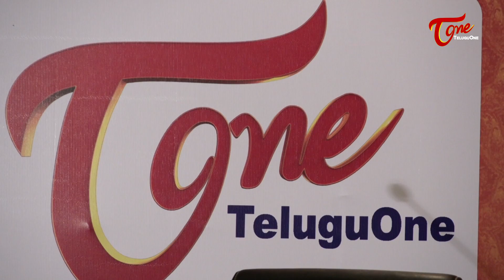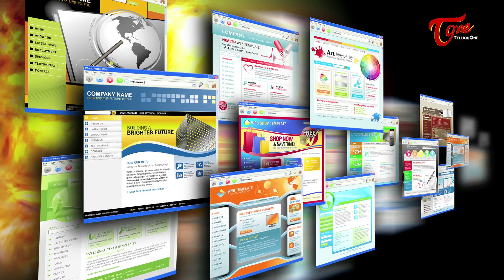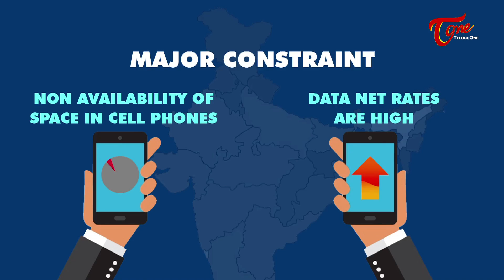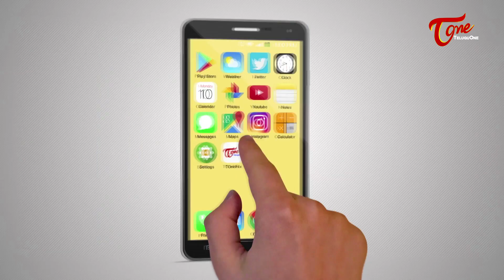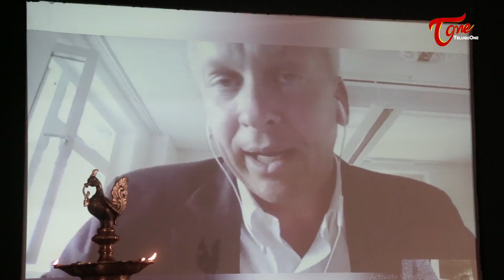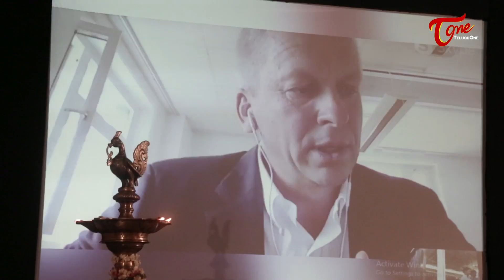TONE FLiX APP Launch Full Event | IT Minister Nara Lokesh, Kantamneni Ravi Shankar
Tone Flix App Launched by Andhra Pradesh IT Minister Nara Lokesh and TeluguOne MD Kantamneni Ravi Shankar at Vijayawada. This app uses a unique technology developed in Sweden which delivers mobile telephony and data services via a peer-to-peer mobile mesh network of handsets and light infrastructure. In simple terms: the users will be able to stream and share video and audio files without internet connectivity. It's interesting how people living in remote areas can gain access to mobile coverage with the help of this technology. This is a good step forward in creating many more such unique platforms which create value for the user and employment for many.